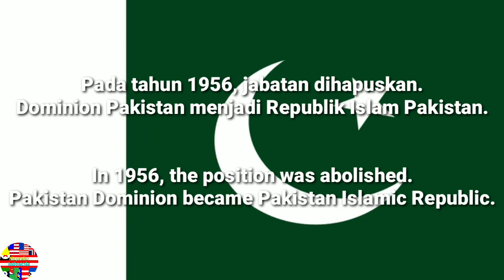National Anthem of Pakistan 1947-1956 (Governor General)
قومی ترانہ
Qaumī Tarānāh
'National Anthem'
"Lagu Kebangsaan"

پاک سرزمین
Pāk Sarzamīn
'Thy Sacred Land'
"Tanah Sucimu"